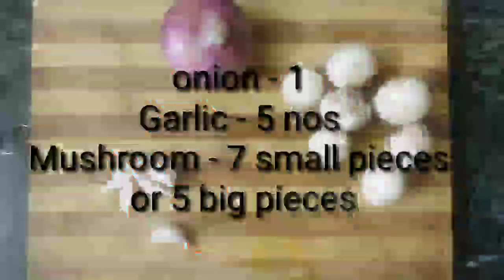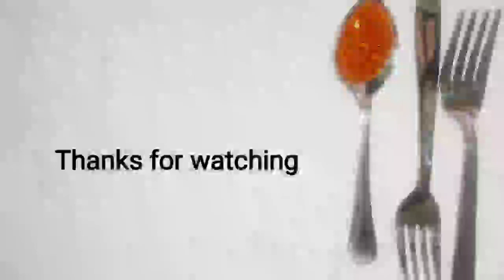Creamy mushroom soup/North american cuisine/healthy weightLoss recipe/restaurant style homemade soup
Fresh creamy mushroom from North American cuisine.
Very refreshing morning soup for the fresh start of the day and also it will help you maintain your diet, fully protein and it taste more than expected.

Try it in your home and share me the comments.